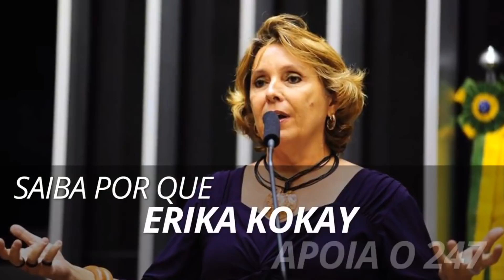FERRÉZ: EM CONSTRUÇÃO 5 - JOÃO GORDO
Sua associação oferece suporte às operações do dia a dia e é vital para o nosso sucesso e crescimento.